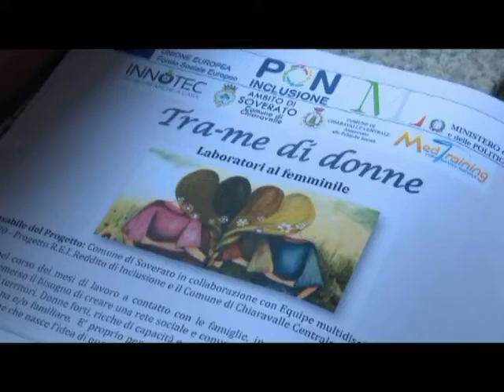Chiaravalle C.le, Tra-me di Donne